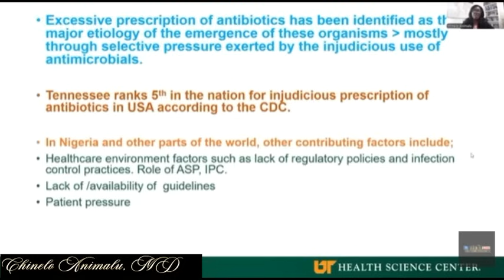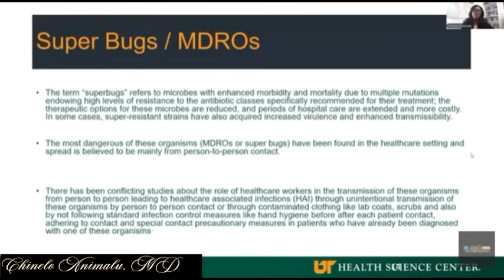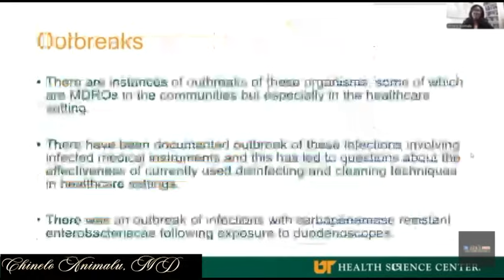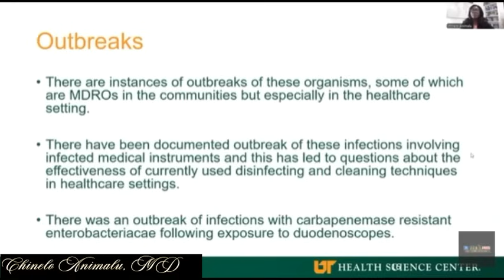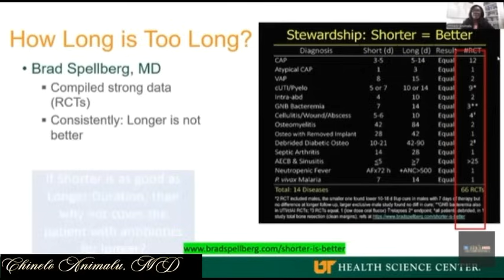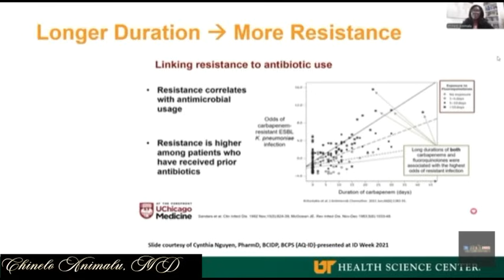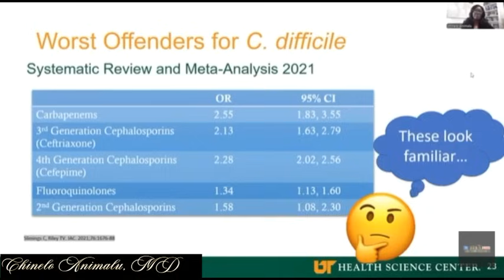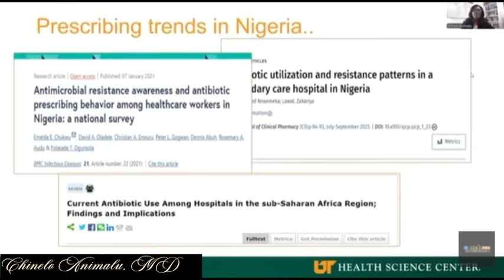Tennessee Ranks 5th for Injudicious Prescription of Antibiotics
Dr Chinelo Animalu, an Infectious Disease Specialist in Memphis, explains to an audience of medical professionals worldwide the origin of antibiotics and the fact that Tennessee ranks 5th in the nation for injudicious antibiotic prescriptions in the US, according to the CDC. This concludes the series presented by Chinelo Animalu, MD, regarding the Origin of Antibiotics.